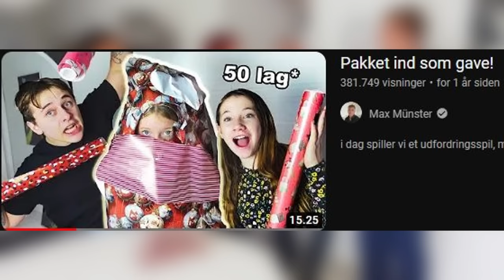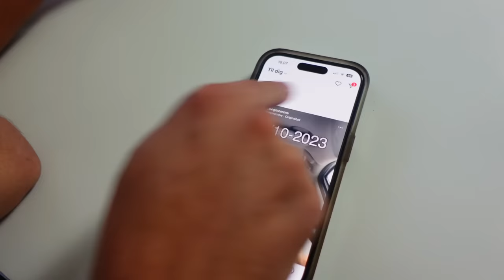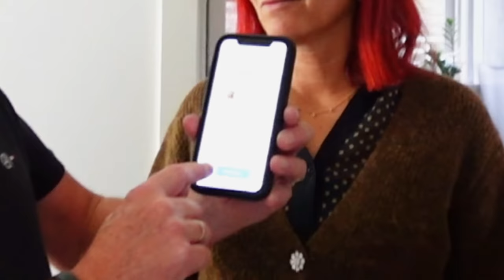Rammer Kuglen får du en Straf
I dag skal vi spille et kendt spil i alle kender, men det er ikke med væsker i. Det er nemlig med udfordringer denne gang.

Smid noget feedback i kommentaren omkring videoen, og eventuelt video ideer i vil se i fremtiden. Jeg tjekker hver eneste kommentar igennem :)